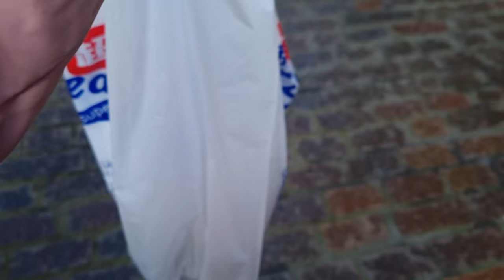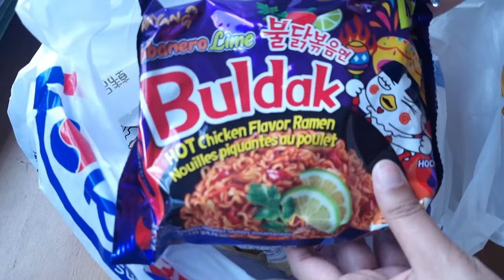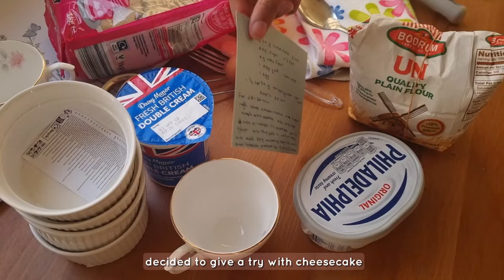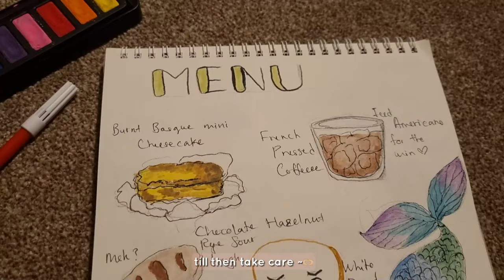A busy but rewarding week new buldak flavors, burnt basque cheesecake, birthday cake & socializing✨🎂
Hello everybody!!
This week was unexpectedly busy in the sense that I had to go out a lot and socialise much more than I usually would. While this was fun and I had nice time with everyone I met by the end of the week it is time recharge my social battery. I fully plan to rest this coming week 😅. Anyways hope you enjoy the vlog.
Take care ~❤️

MUSIC
🎈Song : Daystar - Love me! /